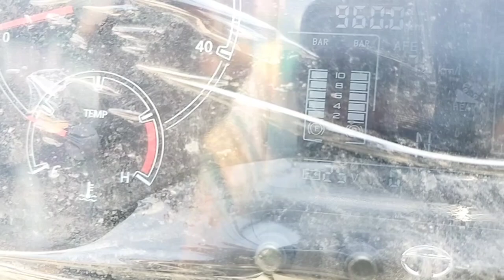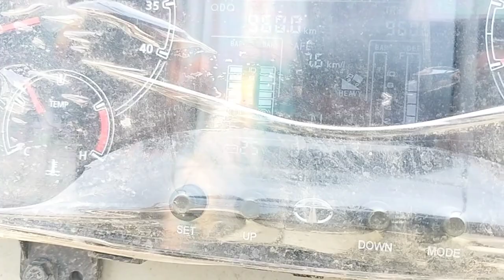Tata Bus Chassis 1618/44 TC engine 6 cylinder Bs6 review model 2023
Bus ModelLPO 1618 5L BS VIChassis PlatformLP 1618/44 5LEngineTata NG 5LEngine Power132 kW (177 hp) @ 2200 r/minEngine Torque590 Nm @ 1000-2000 r/minClutch Diameter (mm)352GearboxG 750 OD 6F + 1RBrakesDual circuit full air S-cam brake Air BrakesSuspensionFront - Leaf Spring; Rear - Leaf SpringSteeringTilt and Telescopic Power SteeringBattery2x12 V, 150 AhAlternator80 ATyres295/80R22.5 16 PRFuel Tank Capacity (l)160Turning Circle Diameter (mm)(kg)17200Max. GVW (kg)(kg)16200Wheelbase (mm)4400Length (mm)8070Rear Overhang (mm)2485Front Overhang (mm)1185Overall Height (mm)1890Max. Width (mm)2585